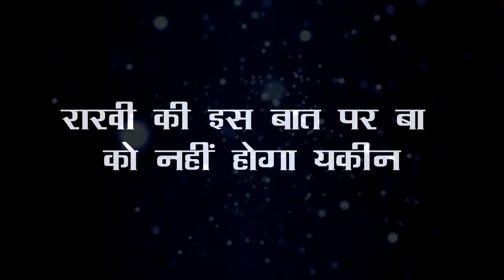Anupama || राखी की इस बात पर बा को नहीं होगा यकीन, राखी करेगी ये बड़ा काम